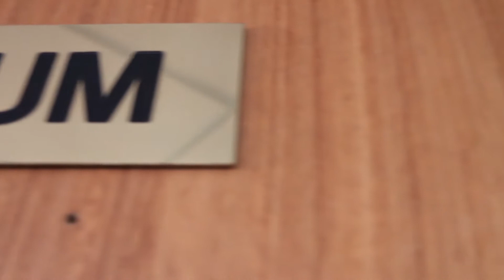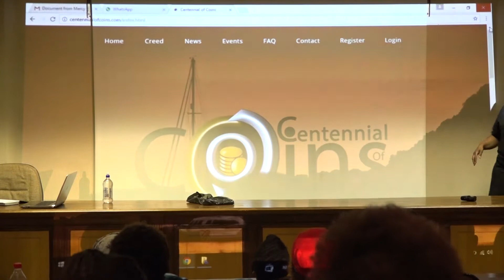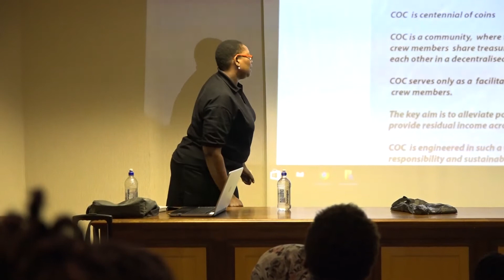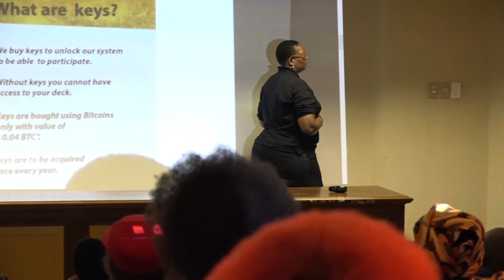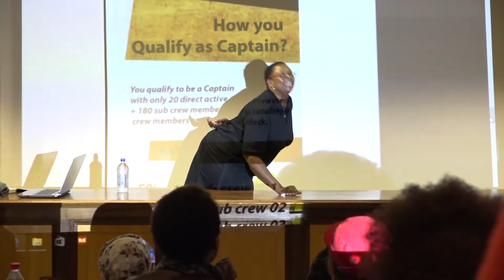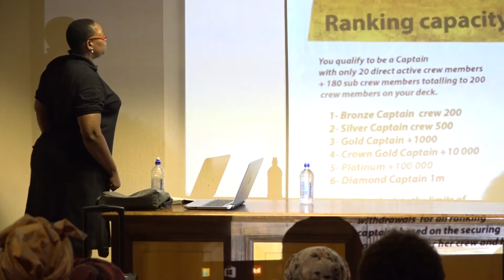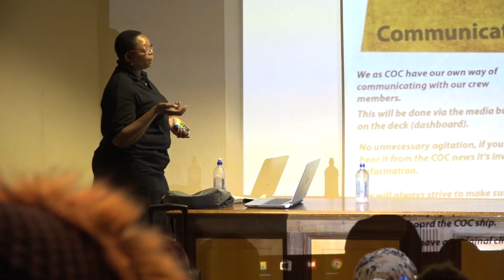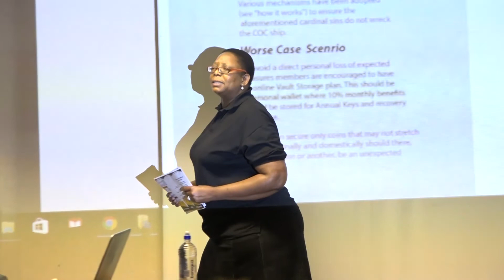COC Prelaunch, JHB CBD, 17 Sept 2016